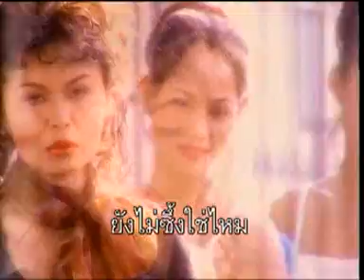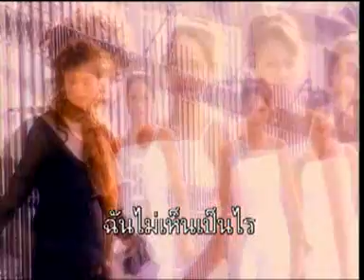ไม่มีอะไรกับเธออีก | นิตยา บุญสูงเนิน [ Original MV Official ]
คำร้อง จิระศักดิ์ ธรรมประศาสน์
ทำนอง ต่างประเทศ

Smile Music Official Channel
โดย บริษัท สไมล์ มิวสิค ไลเซนซิ่ง จำกัด
(Smile Music Licensing Co.,Ltd.)